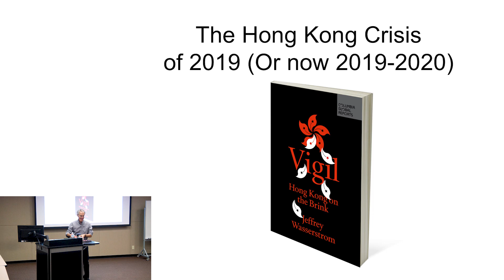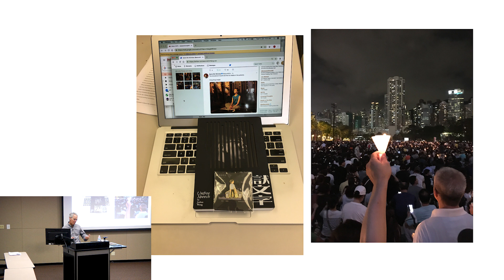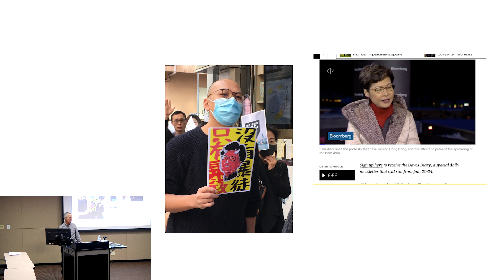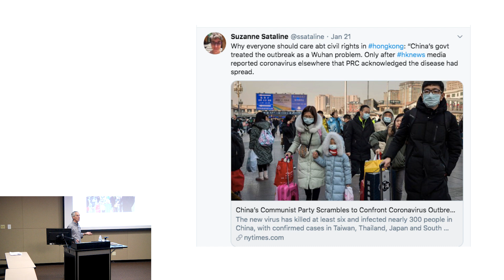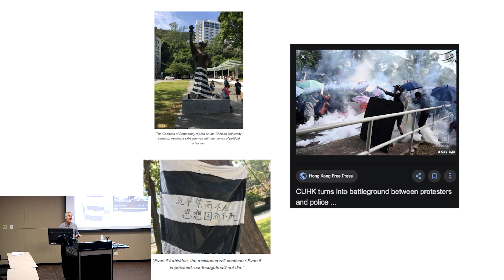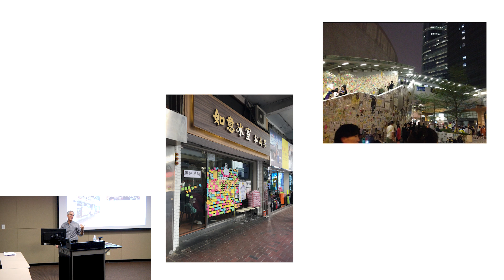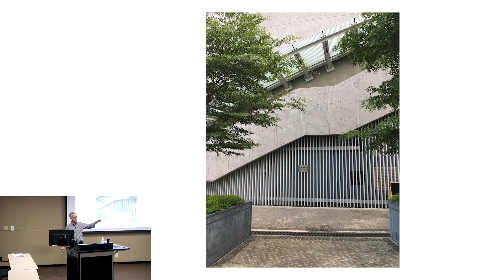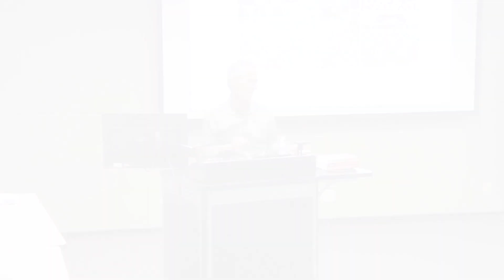Jeff Wasserstrom On The History Of Protests In Hong Kong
In this illustrated presentation, Prof. Jeff Wasserstrom puts events since the 1997 Handover and particularly since the 2014 Umbrella Movement into comparative and historical perspective, drawing on his long term interest in anti-authoritarian protests and the global cities in Asia and his many recent visits to Hong Kong. In addition to introducing material from Vigil, the speaker will bring in things that have happened since he completed work on the book in October, including the massive December 8 march that he observed first hand.

Jeffrey Wasserstrom is Chancellor's Professor of History at UC Irvine. He edited the Journal of Asian Studies for a decade. His previous books include Student Protests in Twentieth Century China (Stanford, 1991) and, as co-author, the third edition of China in the 21st Century: What Everyone Needs to Know ( Oxford 2018). In addition to his academic writing, he regularly contributes to popular discussion with articles and op-eds in publications such as the New York Times, the Los Angeles Times, the Wall Street Journal, and the Financial Times. Wasserstrom has spoken at USC several times, including on "China's Goals for the 2008 Olympics."